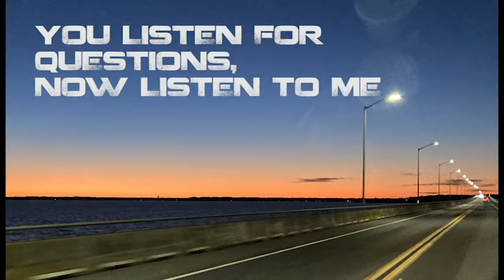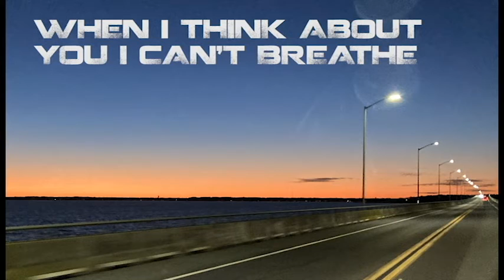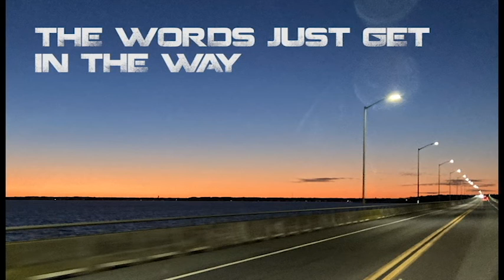Mia Mera - The Words Just Get In The Way (Official Lyric Video)